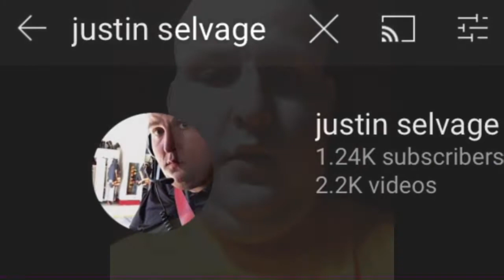I met the bell life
I met the trey and Justin bell from the bell life tonight. They are absolutely a great family true Americans and a what you see on YouTube they act the same way in person.